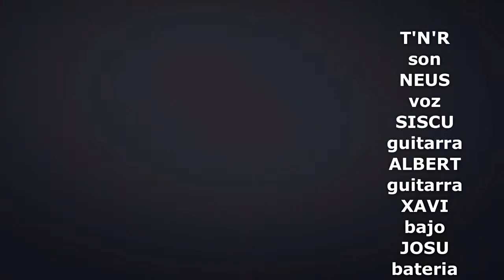T'N'R (Teaser)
Banda de versiones rock de canciones de los 70's 80's 90's.. que imprimen su carácter y energía en un repertorio diseñado para pasar un buen rato en sus conciertos.

Fotografía Daniel Lezo López
Grabado en Rock And Apples (Calella)
Tecnico Dani López

Tock'n'Rock son:
Neus Sánchez Voz Siscu Cerezo Guitarra Albert Margarit Guitarra Xavi Rosell Bajo Josu Sánchez Bateria.